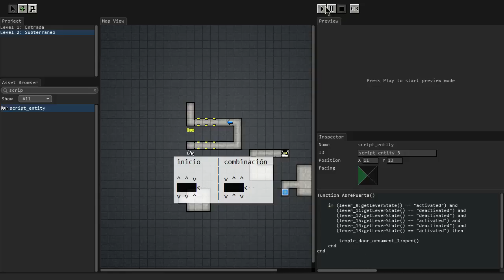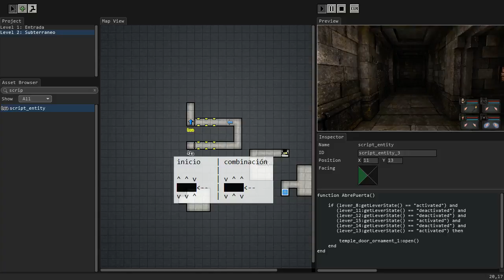Grimrock Combinacion Palancas